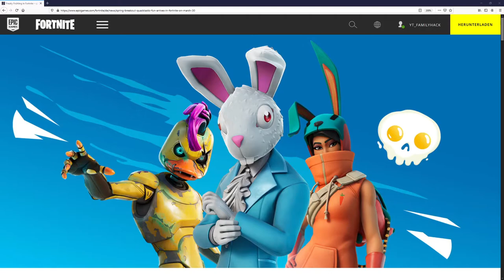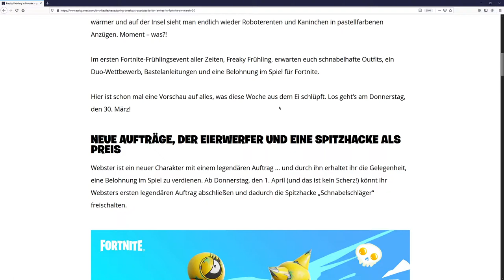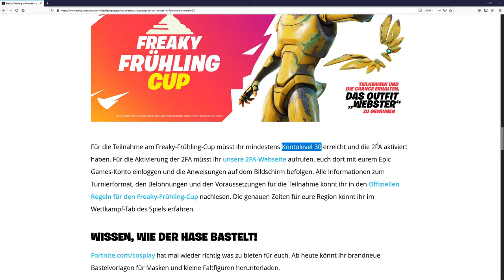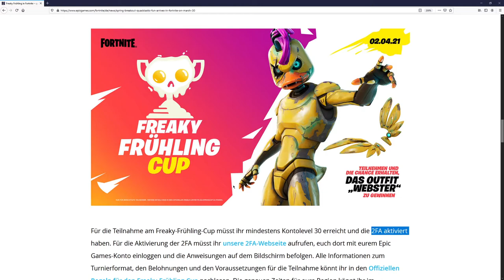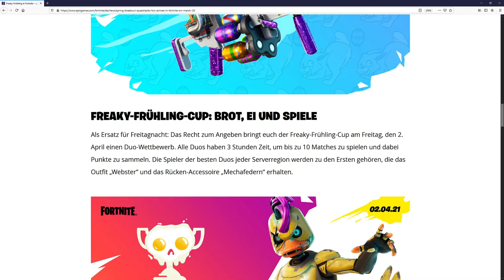Webster Skin und Mechafedern Gleiter Kostenlos erhalten an Ostern in Fortnite - Neue Skins im Shop